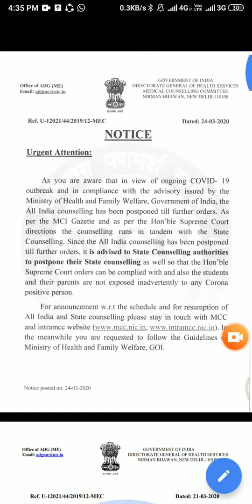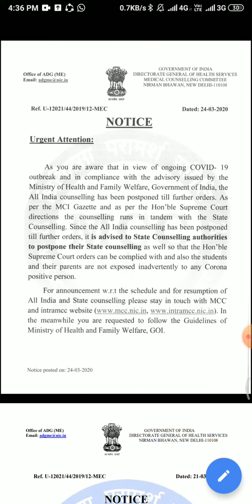NEET PG COUNCELLING(ALL INDIA AS WELL AS STATE COUNCELLING) POSTPONED